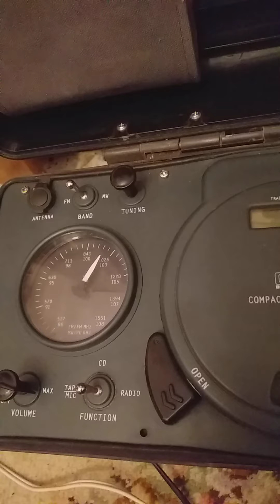15 mai 2020